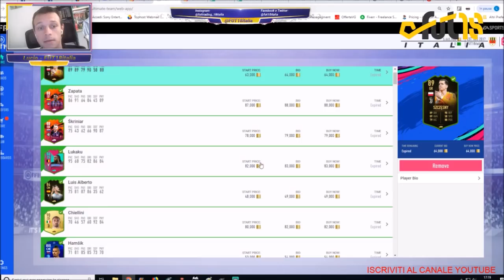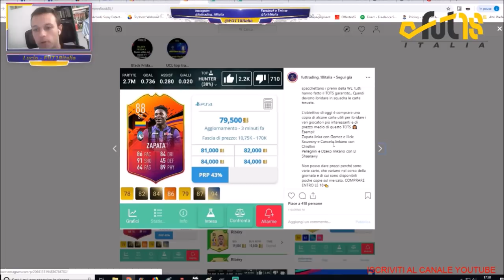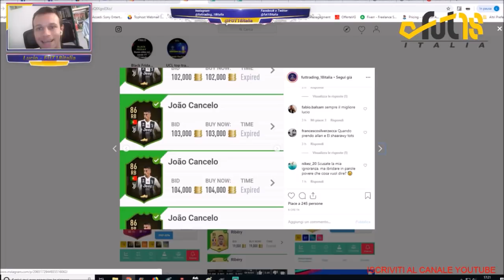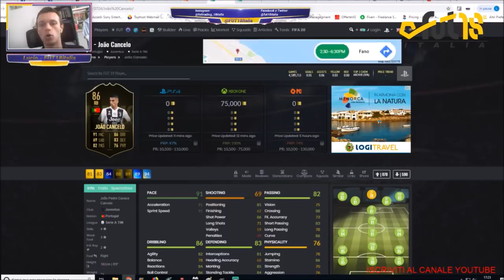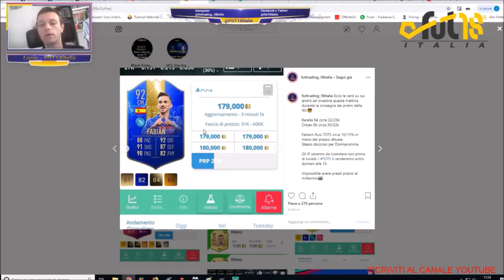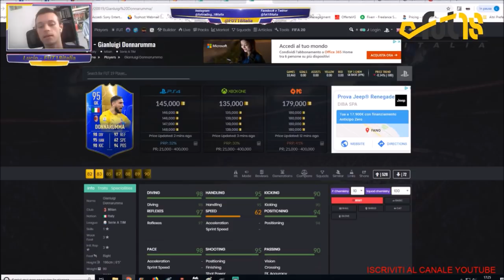MIGLIOR METODO DI COMPRAVENDITA IN VISTA DEL TOTS LIGUE 1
Ripetiamo i grandi profitti di oggi

Vuoi diventare un PRO Player FUT? Leggi qua